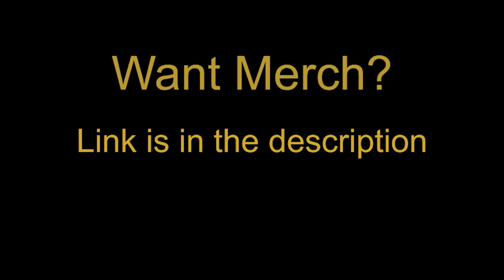THE Chosen One HAS RETURNED!!!(Sniper Shootout) | Fortnite ft. canucanoe